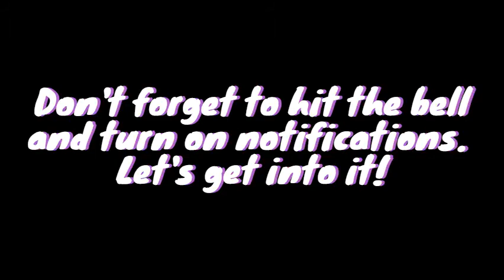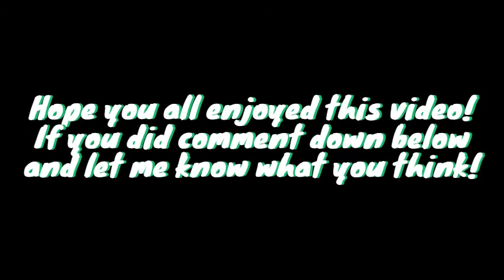Top 5 BEST 200 IQ Plays in Fortnite! | MarshKing | Fortnite Battle Royale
PEACE! :)